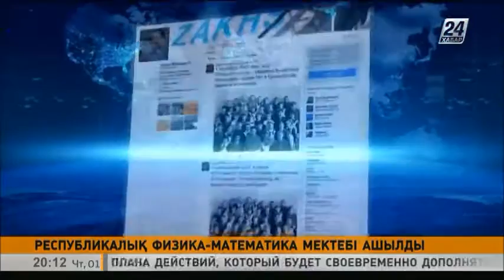Астанада республикалық физика-математика мектебі ашылды